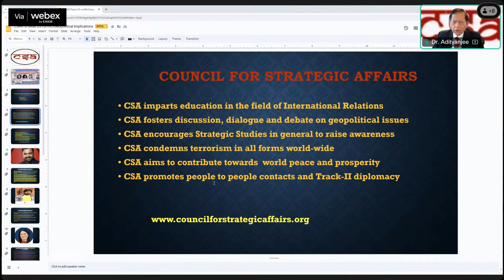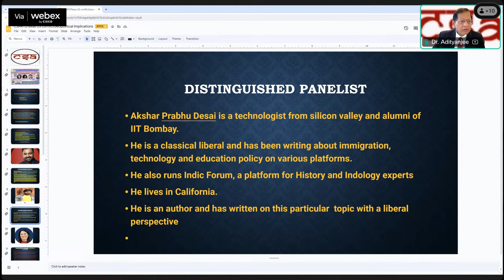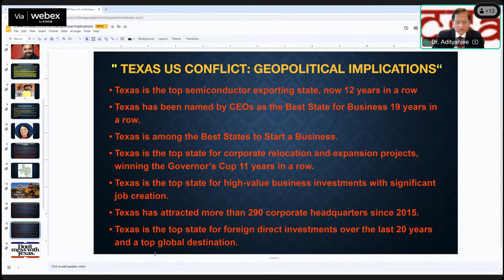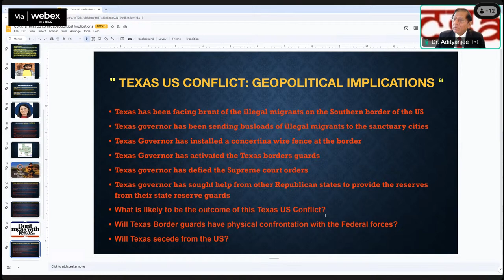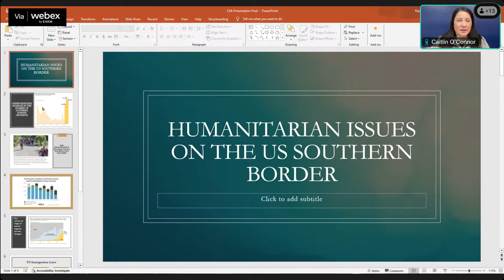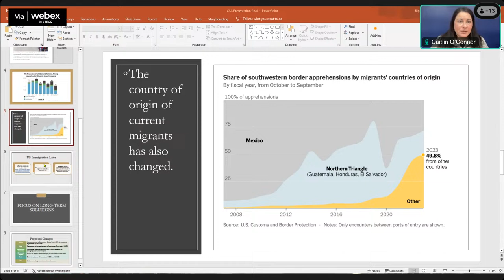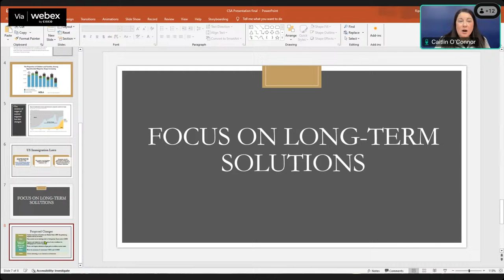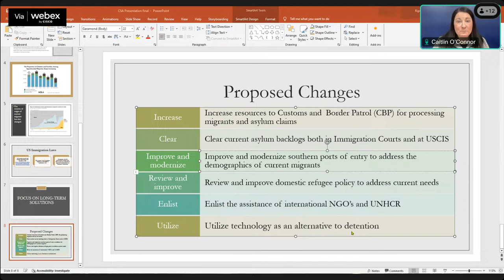CSA Roundtable: Texas US conflict: Geopolitical Implications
Distinguished Panelists
Mr. Burt Thakur
Mr. Akshar Prabhu Desai
Ms Caitlin O’Connor, Esq

Chair
Dr. A. Adityanjee, President
Council for Strategic Affairs

About the Distinguished Panelists

Mr. Burt Thakur

Burt Thakur started his professional and American dream in 980 when he joined to attend Valley Forge Military Academy in Pennsylvania. After graduating, he enlisted in the United States Navy and gave up his Indian Citizenship, in order to serve our country. Burt served as a nuclear reactor operator on the aircraft carrier USS Harry S. Truman. He was honorably discharged in 2006, after serving for 6 years.

After the service, Burt moved to California and worked for MMR Power Solutions. He built, operated, and managed Co-gen power plants. He subsequently worked in critical power and is currently an engineering project manager facilitating construction processes for large data centers.

In 2020, during the week of the presidential election, Burt received national recognition, when he appeared on the television game show Jeopardy!, during Alex Trebek’s final season as a host. Burt became a Jeopardy! champion, but received the most attention for sharing his personal story of how the show changed his life. The moving story – a tribute to both his grandfather and the late Alex Trebek, would go on to be shared and seen by millions of people on television, social media, on Good Morning America, Fox News, CNN, and various other media outlets across the globe, inspiring and reminding millions of Americans of the importance and impact of empathy, family, and the American Dream.

Akshar Prabhu Desai is a technologist from silicon valley and alumni of IIT Bombay. He is a classical liberal and has been writing about immigration, technology and edu policy on various platforms. He also runs IndicForum, a platform for History and Indology experts

Caitlin M. O’Connor has been working with immigrants and non-immigrants for over 10 years as an Immigration Attorney and also recognized attorney at  American Immigration Law Group. She is committed to helping bring families together and help them navigate through the immigration process. Each of Caitlin’s clients know that they are important and are being treated fairly.

Caitlin attended Indiana University and has been an attorney since she graduated from Loyola University Chicago School of Law in 2003. She is licensed in the state of Illinois and authorized to practice federal immigration law nationwide. Caitlin decided to pursue her passion for working with international clients after spending several years working closely with J-1 visa holders.

In her free time, Caitlin volunteers with immigrants and refugees in the St. Louis area through iHELP (Immigrant Home English Learning Program) and ISPN (Immigrant Service Providers Network), where she is Chair of the Legal & Housing Committee. Caitlin is a member of the Illinois State Bar, American Immigration Lawyers Association (AILA), and Association of International Educators (NAFSA).

Further Information and Contact via

Strategic Affairs Distinguished Event is a presentation of Council for Strategic Affairs councilforstrategicaffairs.org